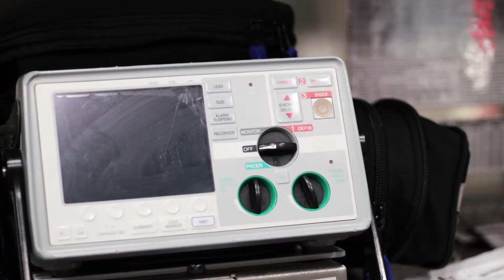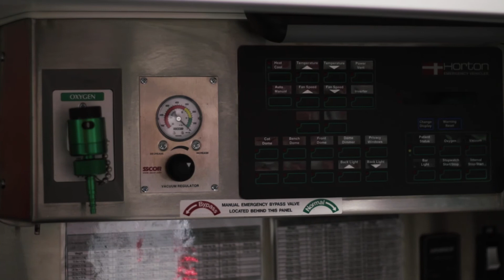Inside The Firehouse: An Inside Look